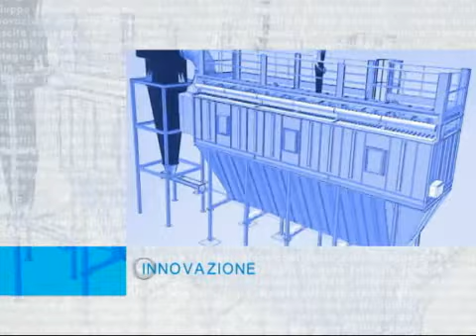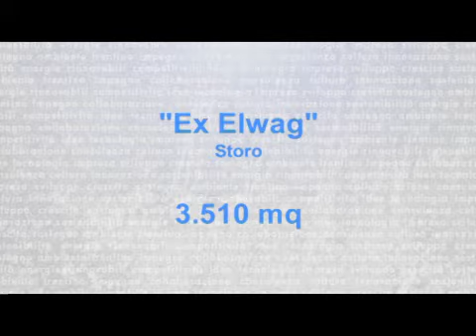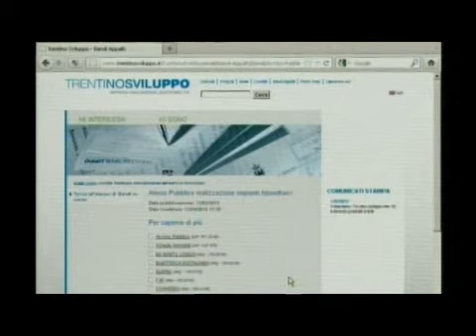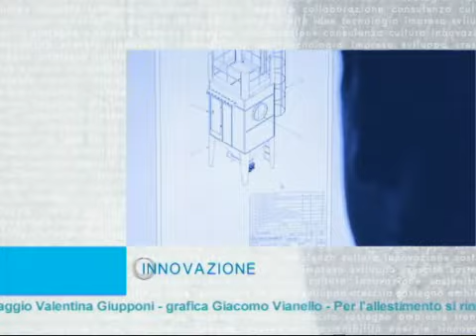FTS 04 PUNTATA fotovoltaico e immobili